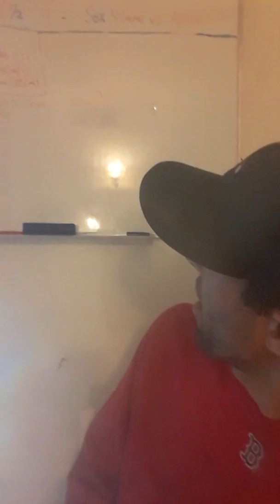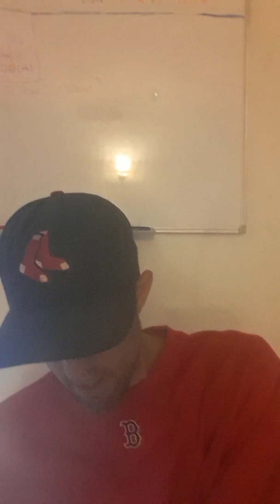RED SOX AVOID APLIT AS THEY WIN THE FINALE VS ASTROS STILL REMAIN 8.5 LEAD OVER YANKEES